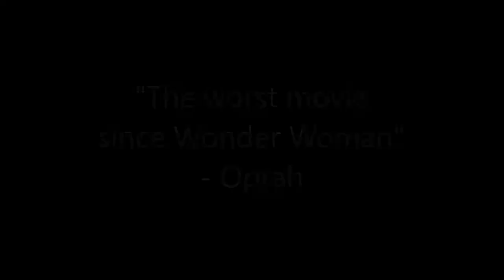Kyle Goes Skiing (Official Trailer)